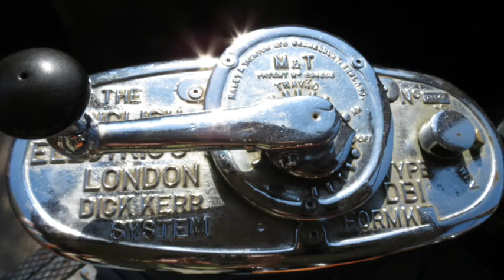Soller tram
Trip from Soller to Port Soller by tram March 2012